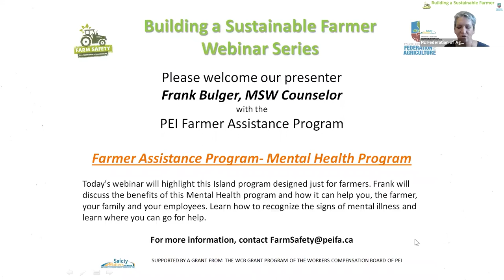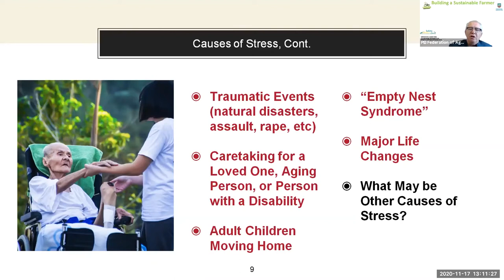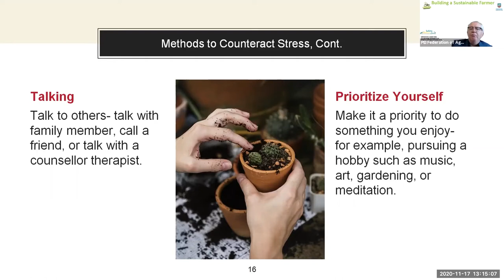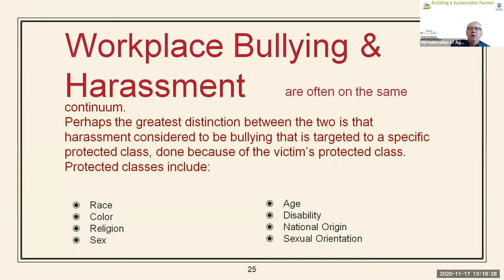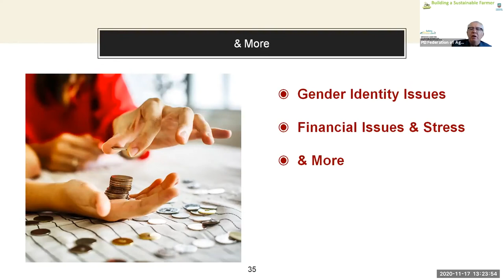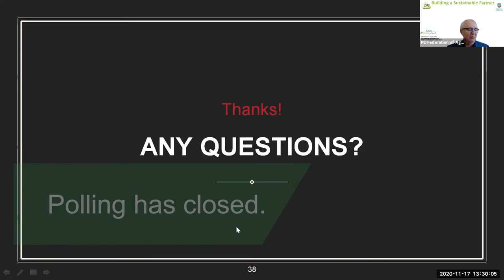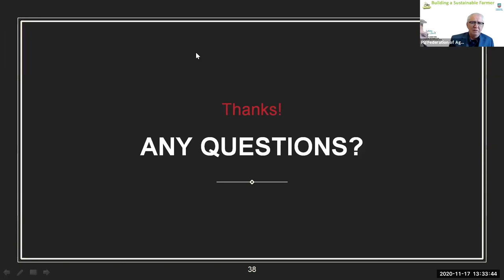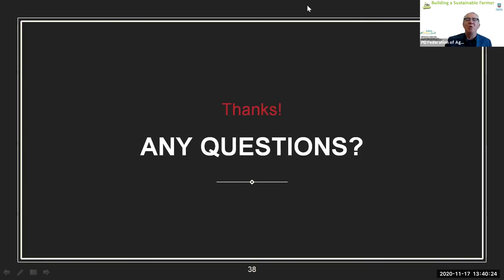PEI Farmer Assistance Program - Building a Sustainable Farmer Series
This Building a Sustainable Farmer presentation was designed for the people of Prince Edward Island who work in and with the agricultural community as an introduction to the Farmer Assistance Program (FAP). Frank Bulger, MSW, will discuss how the FAP can help the farmer, their family and their employees better handle issues affecting their mental health.

The FAP is a Provincial government supported program administered by the Prince Edward Island Federation of Agriculture and  created in 2004 to address the issue of Mental Health in our Island farming community.

If you would like to learn more about the PEI Federation of Agriculture, please check out our